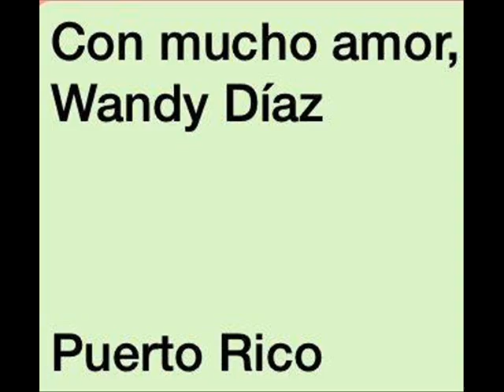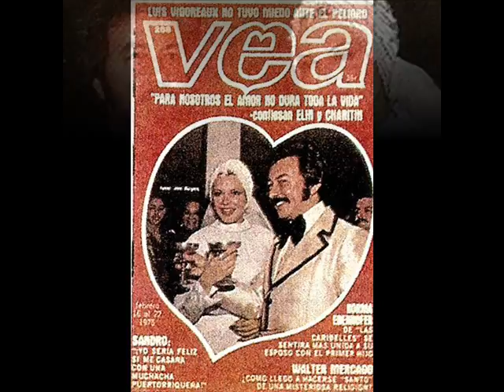Charytin Goico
Un detallito,
Descanse en Paz,Elin Ortiz 2016
Con mucho amor,
Wandy Diaz